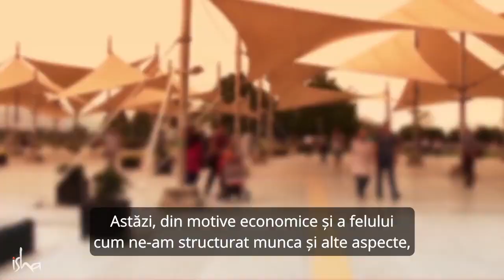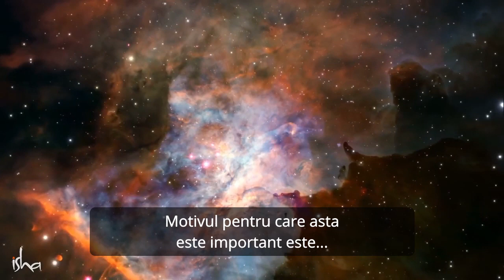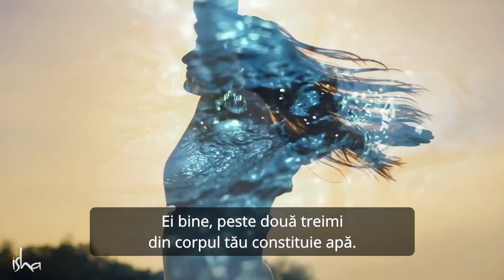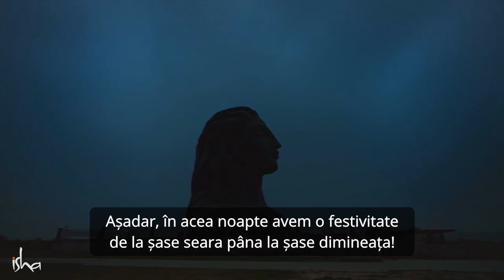Mahashivratri – Această Noapte Îți Poate Transforma Viața - Sadhguru